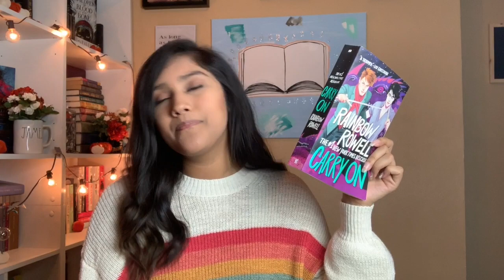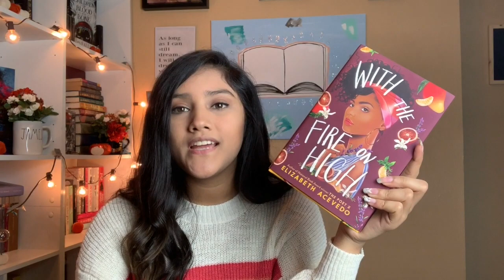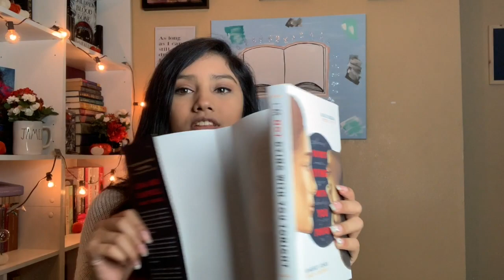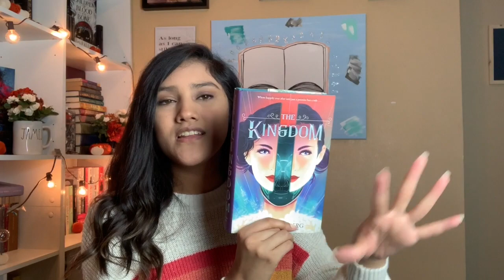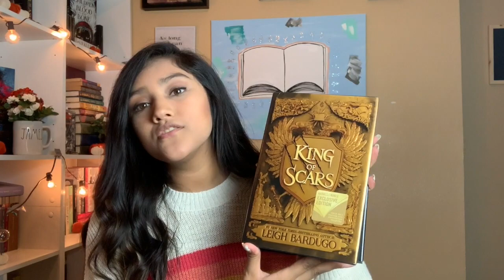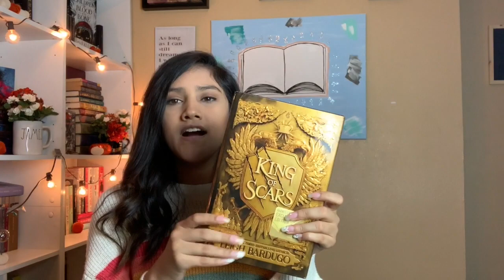Fall Book Haul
Hey guys, in today's video I show you all my most recent haul of books! Hope you enjoy! Let me know any book recommendations you have in the comments!